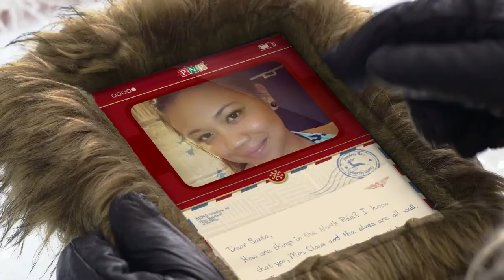My Santa Message